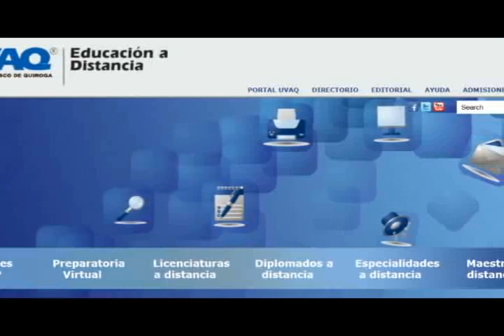No hay toque de queda en Coalcomán, son medidas disciplinarias SSP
El Secretario de Seguridad Pública de Michoacán, Alberto Reyes Vaca, rechazó que en Coalcomán Michoacán se haya establecido un toque de queda, y dijo que más bien se trata de medidas disciplinarias que los pobladores tiene derecho de aplicar para auto defenderse.